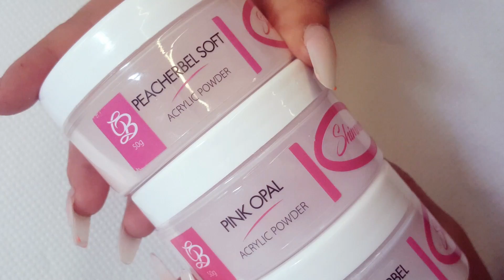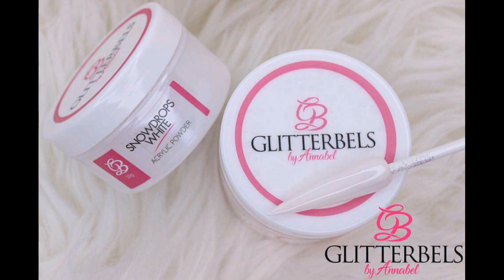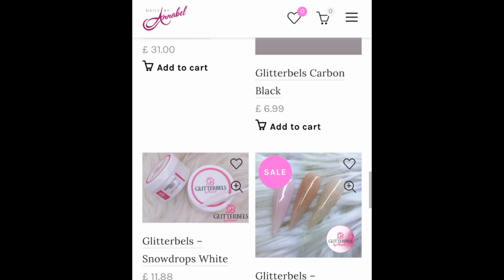GLITTERBELS-ACRYLIC-SYSTEM💕 |SHIMMERS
So annabels released 3 coloured shimmers

Pink opal shimmer
Peacherbel soft shimmer
Peacherbel cover shimmer

Heres a small video of me swatching them for you and also showing you what you can do with them.

Please be sure to check out